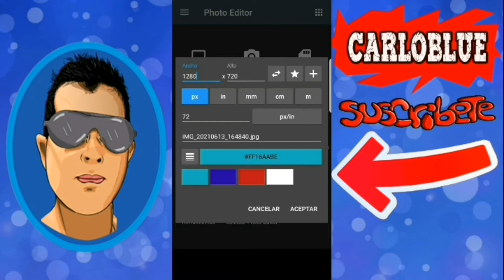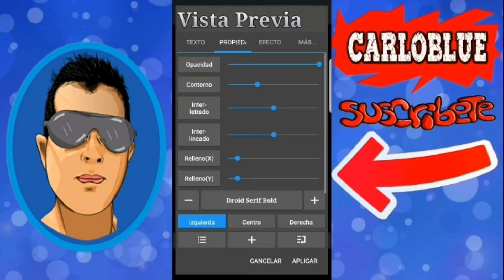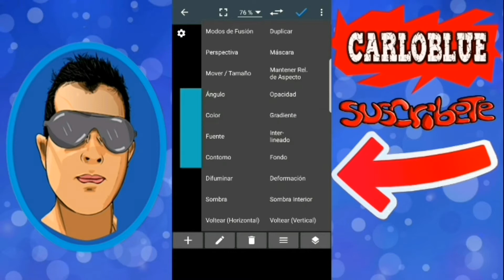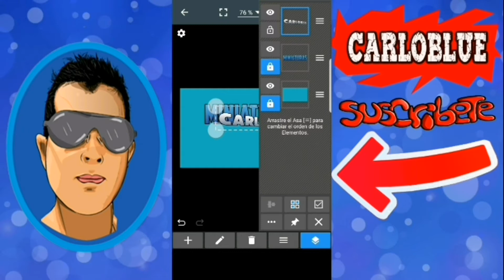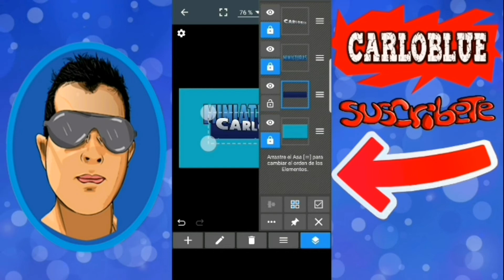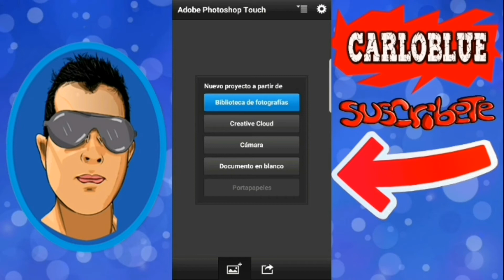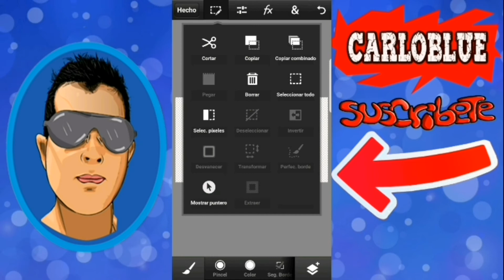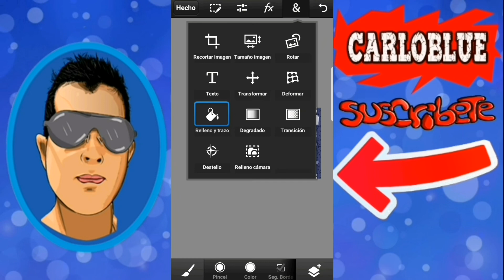COMO hacer MINIATURAS😮 para Youtube🤔 desde Android🤗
En este genial video te enseñare a crear una miniatura para youtube desde tu dispositivo android.